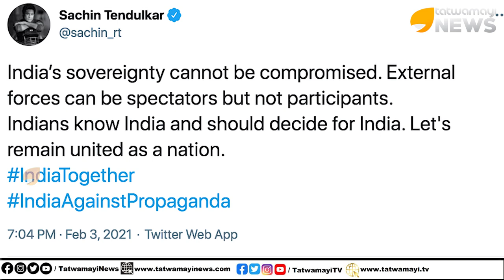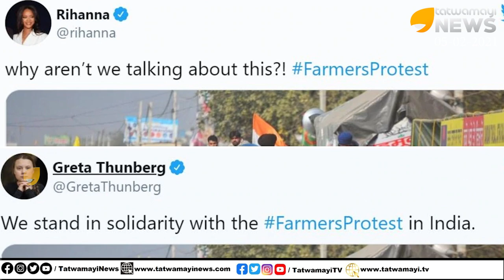മറിയ ഷറപ്പോവക്ക് മലയാളത്തിൽ മാപ്പു പറഞ്ഞു അന്തം കമ്മികൾ; കിളി പോയ കമ്മികളുടെ കോപ്രായങ്ങൾ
മറിയ ഷറപ്പോവക്ക് മലയാളത്തിൽ മാപ്പു പറഞ്ഞു അന്തം കമ്മികൾ; കിളി പോയ കമ്മികളുടെ കോപ്രായങ്ങൾ | Maria Sharapova
വാർത്തകൾ ഫോണിൽ ലഭിക്കാൻ
||| തത്വമയി ന്യൂസ് ||| Tatwamayi News |||IndiaTogether​ IndiaAgainstPropaganda​ SachinTendulkar​ TatwamayiNews​​​ TatwamayiTV​​​ Tatwamayi​​​ MalayalamNews​​​